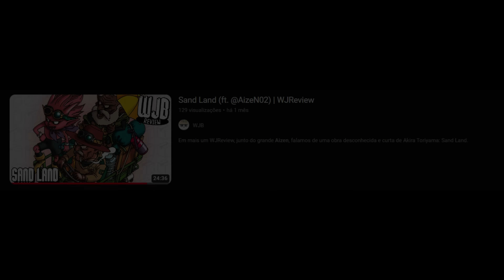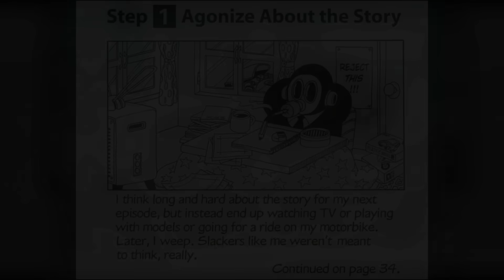SANDLAND É A MELHOR OBRA DE AKIRA TORIYAMA? (pós dragon ball z)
UPLAY:LuizXone
XBOX LIVE: OrochiKOF02